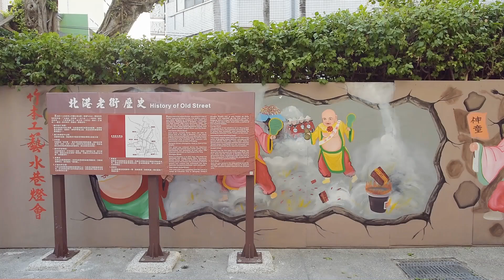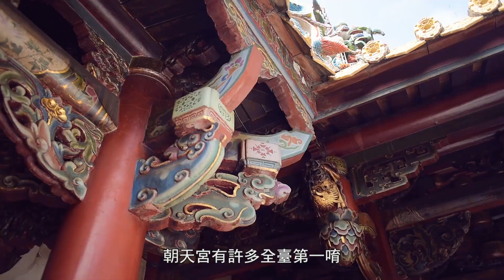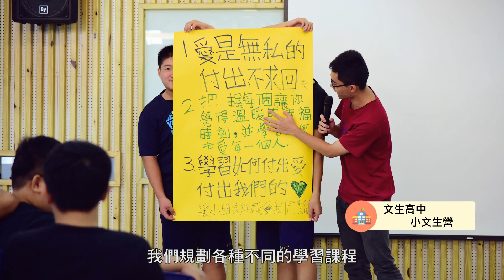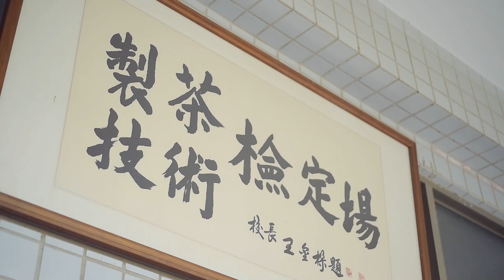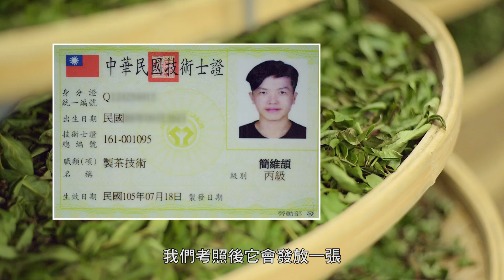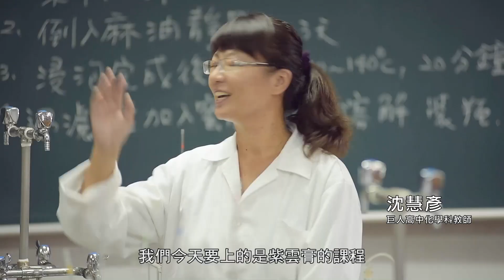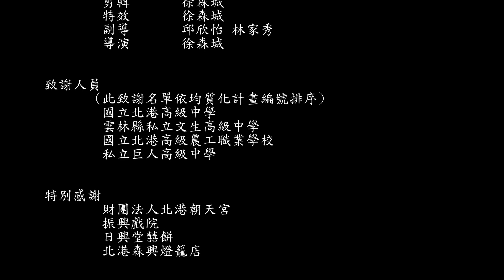適性揚才列車均質化成果影片：第15班列車－雲林一區‹地球遊學記›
居住在W796號星球的凱文因為在學校老是惹事生非，被指揮部派到地球遊學，凱文心不甘情不願的被扔到了雲林，又氣又惱的他，正愁該何去何從時，遇見了一群當地高中生，在這些年輕人的熱心帶領下，走訪雲林學校的多元課程，讓凱文開始相信，自己被派來雲林不是偶然，也迫不急待地想展開他的遊學計畫。